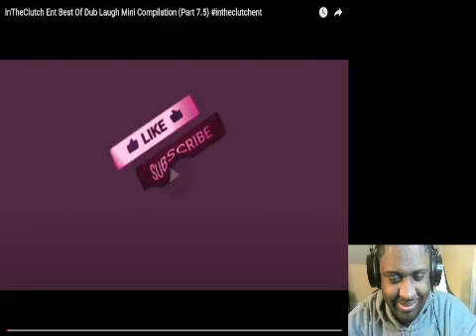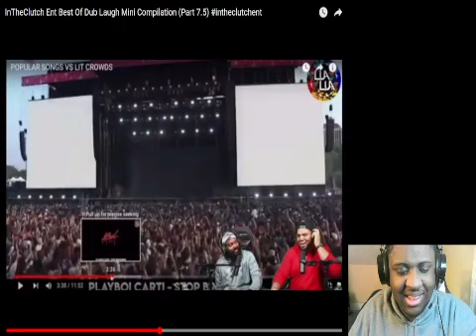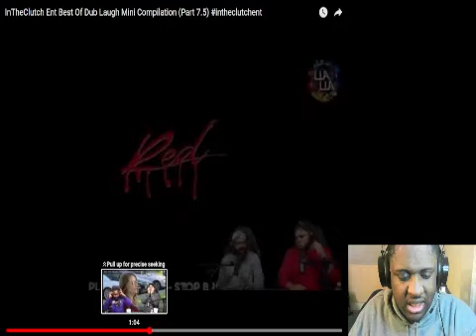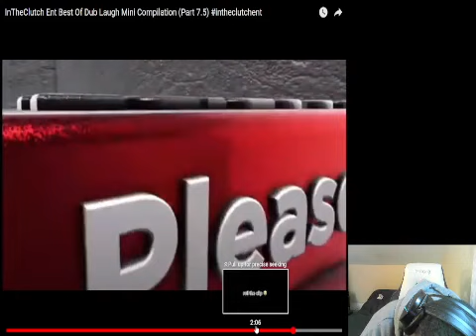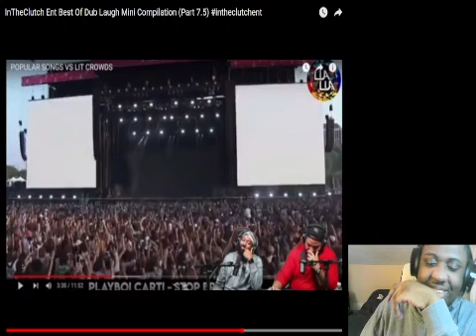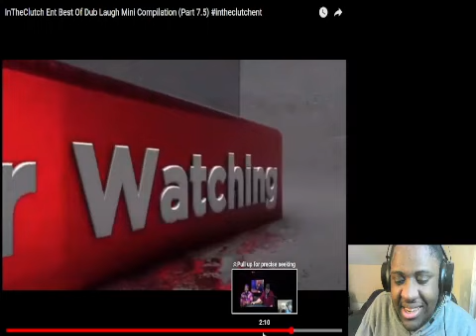InTheClutch Ent Best Of Dub Laugh Mini Compilation (Part 7.5) Reaction